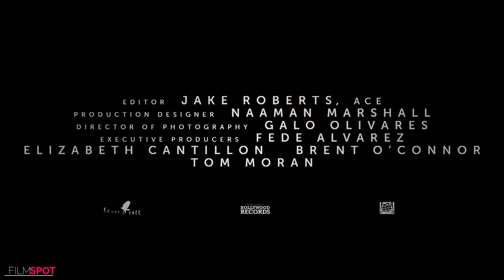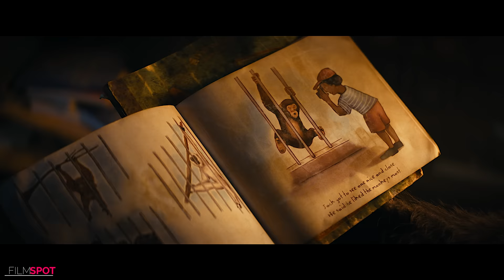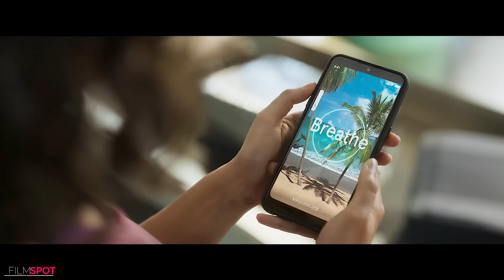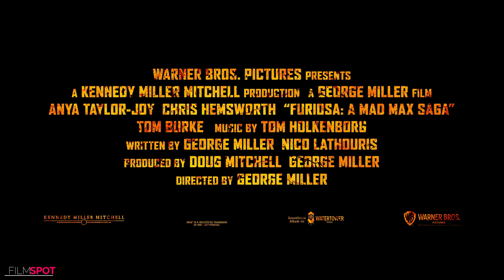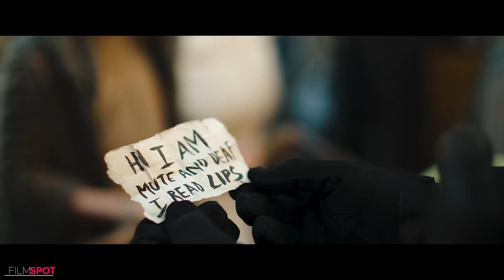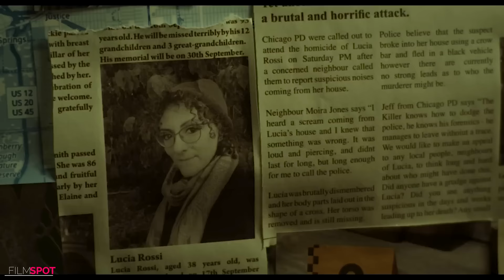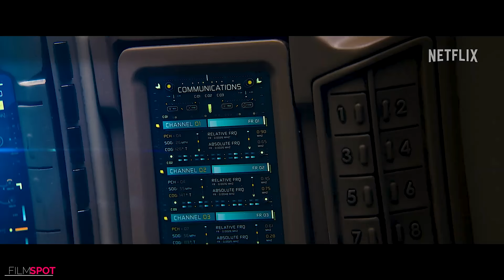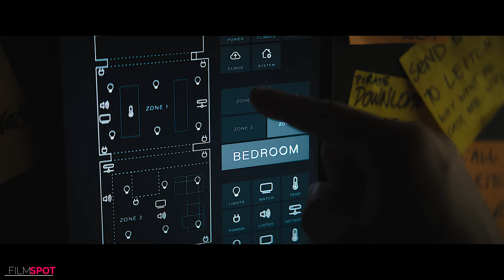BEST UPCOMING ACTION MOVIES 2024 (Trailers)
Best Upcoming Action Movies 2024 (New Trailers)
Films Included :
00:00 Top Upcoming Action Movies 2024 (Trailers)
00:06 The Crow
03:04 Bad Boys 4 Ride Or Die
05:53 Alien Romulus
06:52 Deadpool 3 Deadpool & Wolverine
09:16 Rebel Moon Part Two The Scargiver
11:40 Kingdom of the Planet of the Apes
14:04 Godzilla x Kong The New Empire
15:39 Borderlands
18:22 A Quiet Place Day One
20:00 Twisters
21:57 Something In The Water
24:01 Furiosa A Mad Max Saga
26:26 Kraven the Hunter
29:21 Boy Kills World
31:47 Civil War
34:08 The Strangers Chapter 1
36:31 Arcadian
38:26 Damaged
40:51 Atlas
42:24 Cash Out
44:05 The King Tide
46:12 The Fall Guy